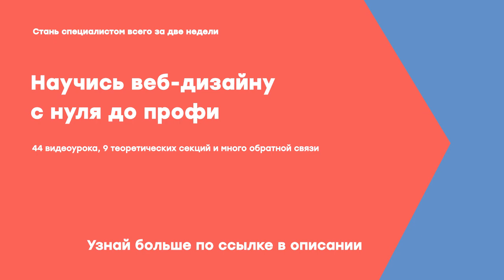Обучись веб-дизайну с нуля всего за две недели